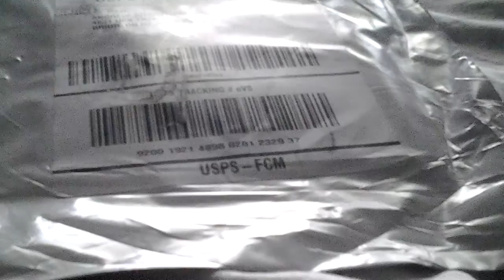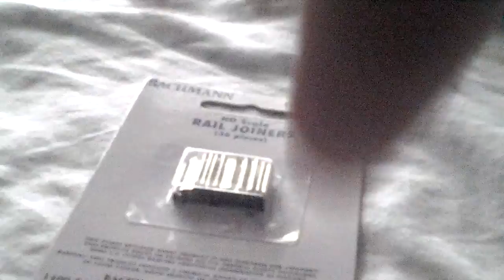Mail call and review